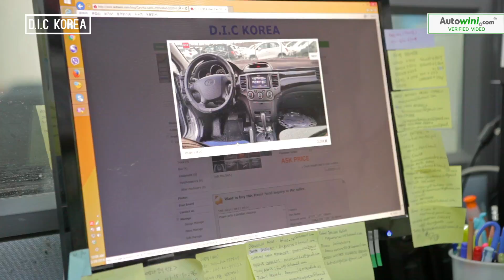[Autowini.com] 20160511 D.I.C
Best Regards,